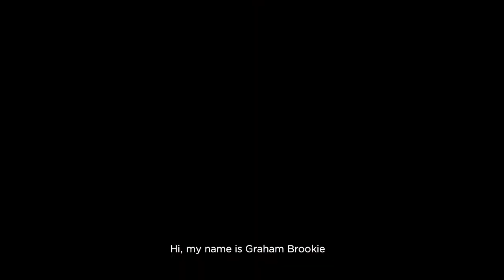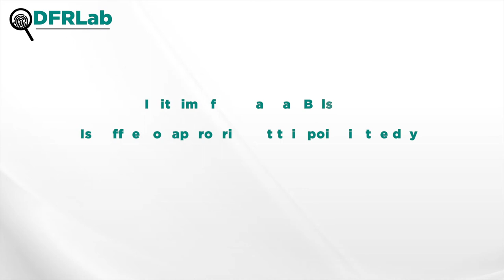DFRLabCoffeeBreak- Foreign Minister Edgars Rinkēvičs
DFRLabCoffeeBreak is a video series meant to discuss how disinformation and digital change affect industries, policy making, and society with a community of experts, academics, and leaders from around the world.

Edgars Rinkēvičs is the Latvian Foreign Minister and ally of the Atlantic Council. On this episode, Minister Rinkēvičs speaks with DFRLab’s Managing Editor and Director Graham Brookie about Latvia’s digital resilience, the "infodemic" surrounding COVID-19, and how the European Union can unify its efforts to best counter disinformation campaigns from adversarial forces.